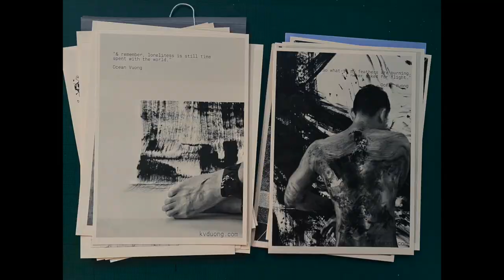Absent Authors Dossier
Absent Authors is a group exhibition at APT Gallery
8th July - 1st August 2021

Contents:
-Exhibition essay by Sasha Craddock
-6x A5 Pages of images from each of the 8 artists
-8x A5 Full colour postcards from the artists

£10 for the duration of the exhibition
£2 p+p to the UK

Exhibition curated by Robert Fitzmaurice